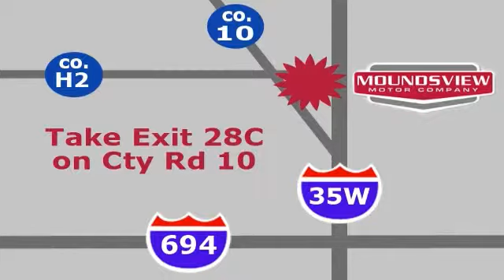2003 Toyota Matrix Minneapolis MN St-Paul, MN 71101X - SOLD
Year: 2003
Make: Toyota
Model: Matrix
Trim: 5dr Wgn XR Auto AWD
Engine: 1.8 L 4 Cyl. Cyl.
Transmission: Automatic
Color: Desert Sand Mica
Interior: Dark Gray
Mileage: 210644
Stock #: 71101X
At Rydell Auto Outlet & Garage we offer credit solutions for everyone! DRIVESURE includes nationwide roadside assistance, emergency rental car coverage & road hazard tire protection on every car we sell regaurdless of miles or price! This vehicle has been inspected & will be sold as-is. Please call or stop in for more details. We have been in business for 21 years as a Saturn store and know how to take care of customers. Our sales lot and garage are second to none. You can not go wrong with Rydell Auto Outlet & Garage!

Address:
2375 County Road 10